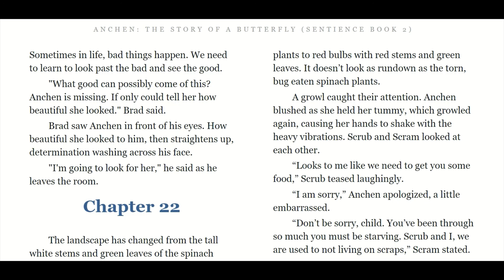Anchen: The Story of a butterfly (Sentience Book 2) By Surina Nel - Chapter 21 read aloud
Anchen: The Story of a butterfly (Sentience Book 2)
By Surina Nel
Chapter 21

Anchen is aimed at younger readers and tells the story of a caterpillar, who has a hard time to adapt to life after divorce. Follow her journey to self discovery in this book.